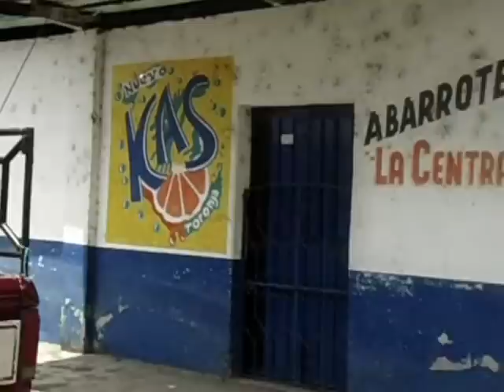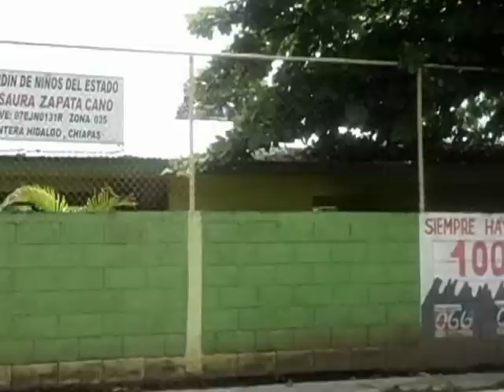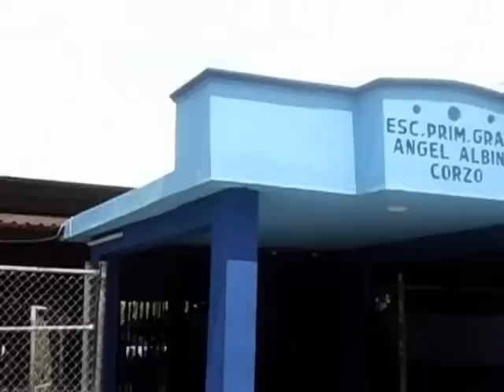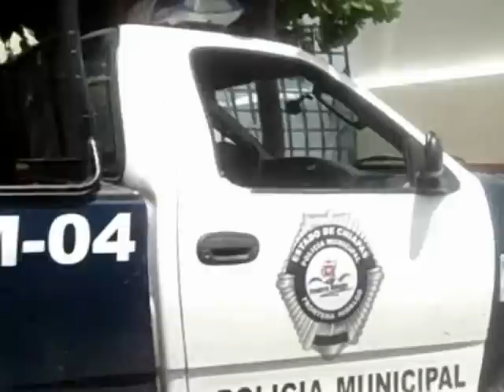Frontera Hidalgo Chiapas, Mexico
Presentacion--Entrada Desde La Gasolinera Hasta El Parque--Parque Central--Salida Hacia El Tubo--Calle De La Tienda De Don Jesus Ramirez Hasta El Bajio--Desde El Bajio Hasta Salir Por La calle De Don Franco Rios Hasta El Parque--Desde La Secundaria Pasando Por La Casa De Don Milagro Rodriguez, Don Raul Ortiz Hasta El Rio Suchiate--Entrada Desde Las Palmas Hasta El Bajio--El Viejo Campo De Futbol--Desde el Parque Hasta El Desvio--Entranda Por El Camino Viejo--Saludos Del Neger Y El Coty--Fotos Del Pueblo--Dedicatoria y Salida.